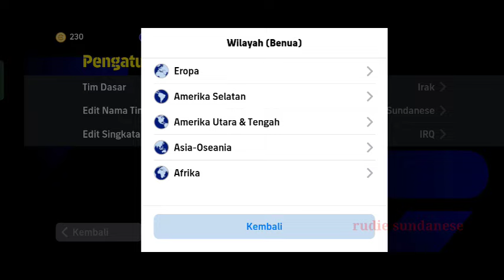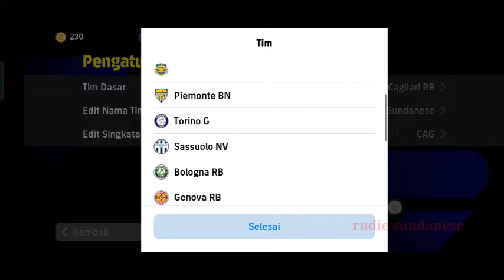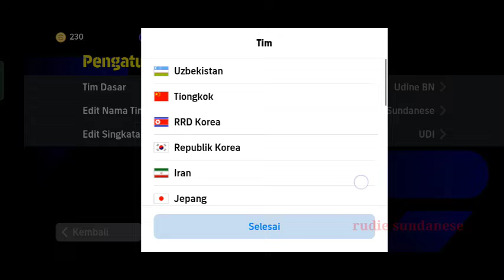🔴 Top 9 formasi terbaru unik dan langka efootball 2024 ❗ formasi 4222, 424 is back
Efootball 2023
Efootball mobile 2023
Efootball mobile
Efootball
Gamepad no efootball 2023 mobile
Pes mobile
Pes 2022 mobile
Pes efootball mobile
Efootball 2022
Pes 2021 mobile
Fifa mobile
Mobile
Pes 2022
Pes 2020 mobile
Formasi unik efootball
Efootball formasi
Formasi langka efootball
Formasi efootball unik terbaru
Formasi unik efootball terbaik
Formasi terbaru efootball 2023
Formasi unik efootball terupdate
Formasi unik efootball 2023 terbaik
Update formasi efootball 2023
Formasi terbaik efootball 2023
Formasi quick counter efootball 2023
Cara mendapatkan formasi unik dan langka di efootball
Formasi default efootball
Cara mendapatkan formasi 4222 efootball
Cara mendapatkan formasi 424 efootball 2023
Cara mendapatkan formasi unik di efootball 2022